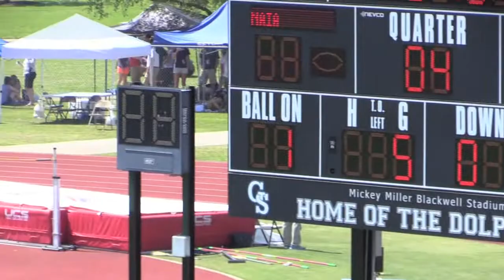Men's 800 Prelims - Rhodes - NAIA Track & Field Championships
Concordia's Demetrius Rhodes competes in the prelims of the 800-meter run at the NAIA Outdoor Track & Field National Championships held in Gulf Shores, Ala., on May 23, 2014.